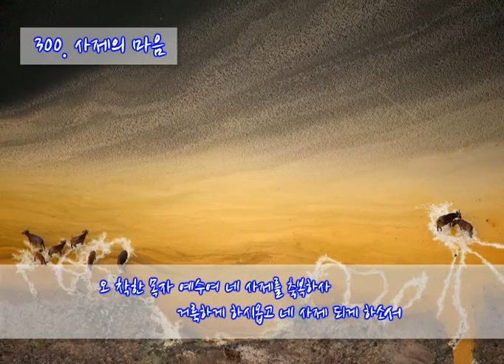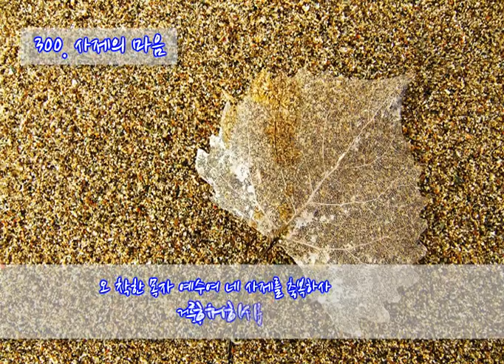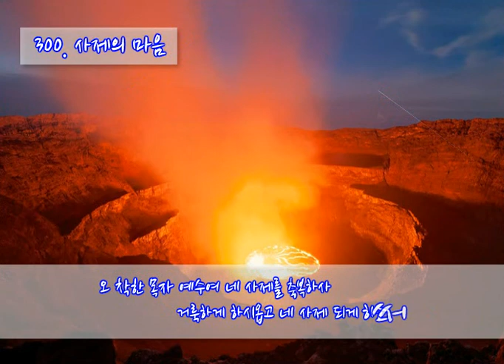300 사제의 마음